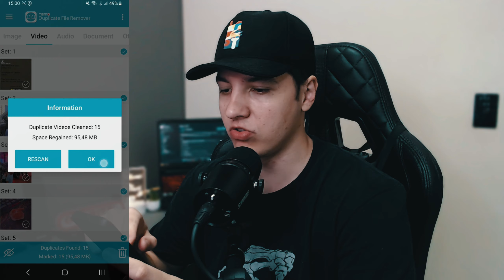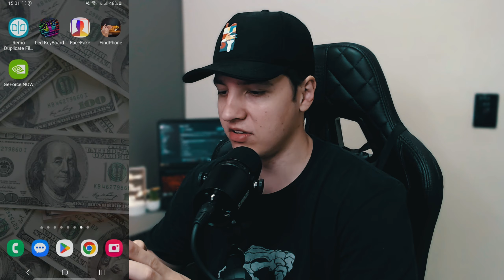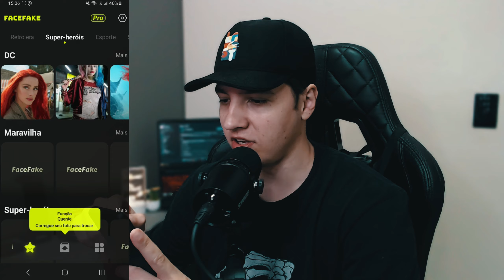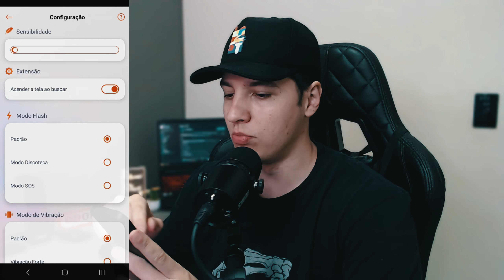Top 5 Melhores APPS para o seu CELULAR em 2023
Top 5 Melhores APPS para o seu CELULAR em 2023 - Os melhores aplicativos para você conhecer e instalar em seu Celular, veja agora

Wallpaper Engine

Capítulos do vídeo:

00:00 Melhores APPS em 2023
00:05 Remo Duplicate File Remover
01:51 Teclado LED
02:49 Troca de Rosto
04:22 Find Phone
05:56 Geforce Now
07:46 Controle, Mouse, Teclado e Celular Geforce Now